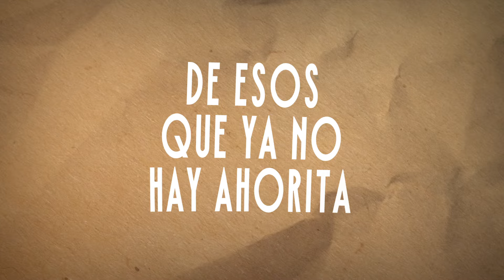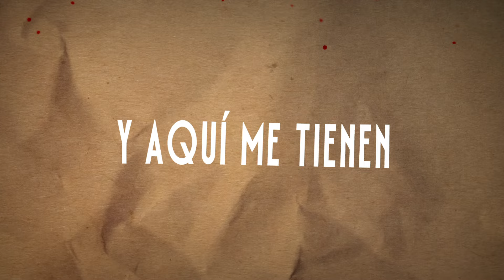La Nueva Estrategia, La Energia Norteña - Aquí Me Tiene (LETRA)